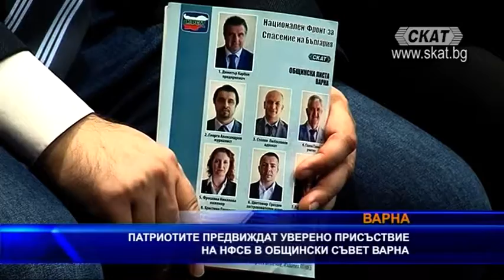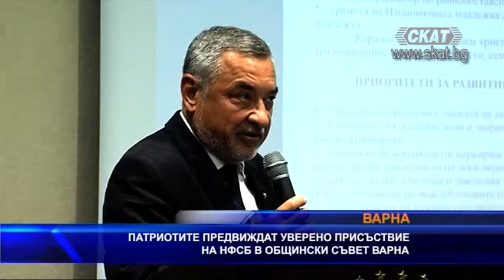Патриотите предвиждат уверено присъствие на НФСБ в общински съвет Варна